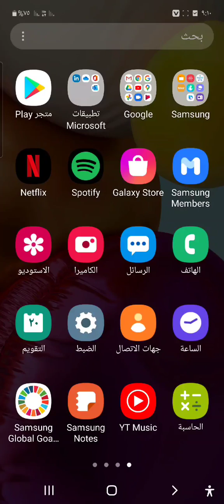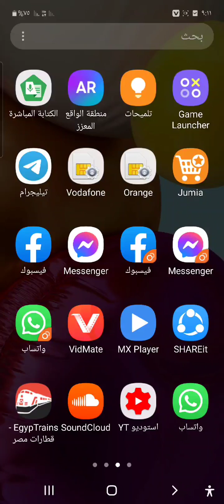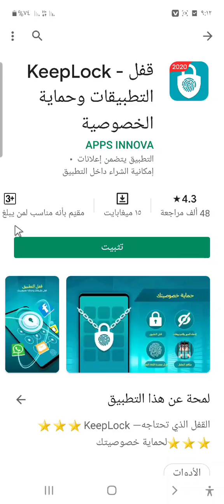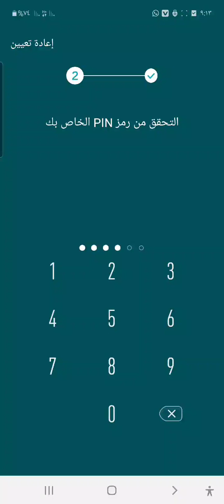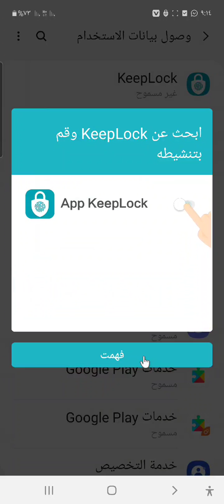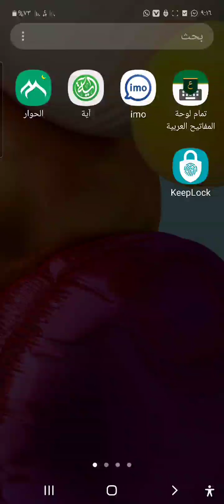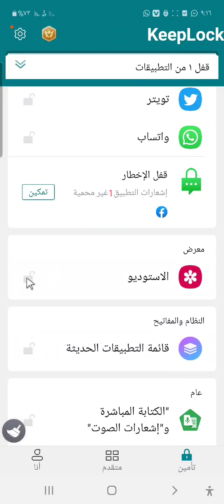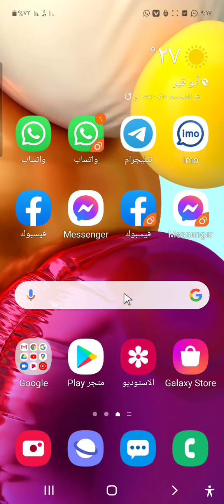طريقة قفل التطبيقات بالبصمة على جميع اجهزة الاندرويد || افضل واسهل طريقة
أسهل وأفضل طريقة لقفل التطبيقات لهواتف الاندرويد بشكل عام من اعدادات النظام وأيضا عبر تطبيق لقفل التطبيقات || قفل التطبيقات بالبصمة عبر تطبيق KeepLock
رابط التطبيق المستخدم
لمشاهدة قايمة التشغيل اشرحلي كامله /